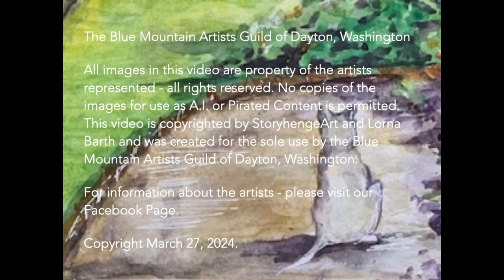INSPIRATION - Pure Original Art by the Humans of The Blue Mountain Artist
Each month the Blue Mountain Artists - Real Human Artists using Real Art Materials - take on a specific Challenge of Creativity.  The Prompt for March was INSPIRATION: "a feeling of enthusiasm you get from someone or something, that gives you new and creative ideas" as defined by the Collins Dictionary of American English. So relax and enjoy the inspirations of your fellow human artists created this month and perhaps be moved to create your own works of real human art.